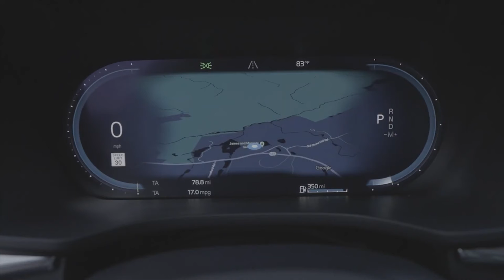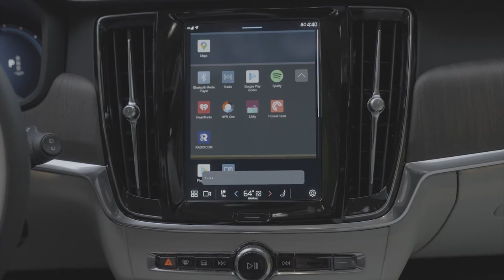2022 VOLVO V90 CROSS COUNTRY B6 AWD | DETAILED REVIEW INTERIOR & EXTERIOR | TRUNK SPACE | DRIVING